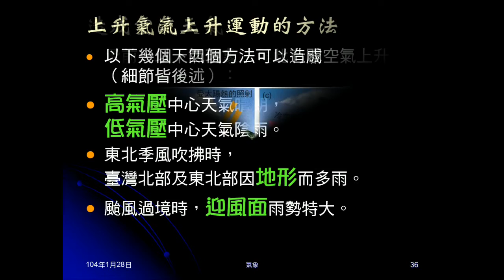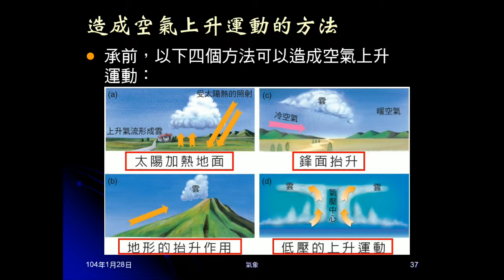103學年地科 大氣14：上升氣流天氣不穩與造成方法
說明三個有上升氣流天氣不穩的例子，介紹四種會造成上升氣流的情況。